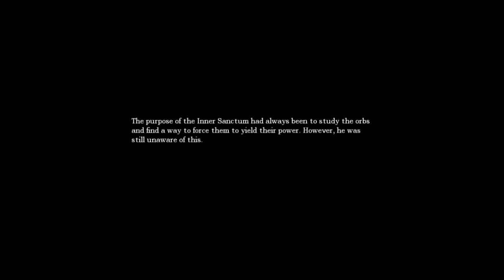Let's Explore Amnesia: The Dark Descent - part 15 - Sewer Puzzles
Now that's what I call insanity!